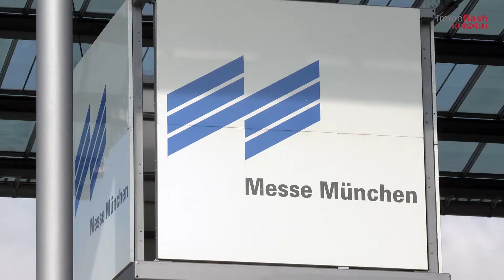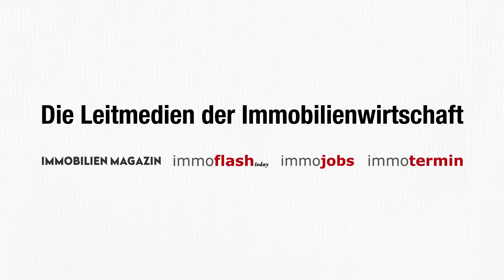Expo Real 2019: Tag 3